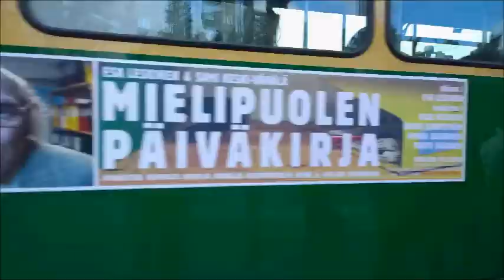Helsinki Tram Timelapse - short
Here's a short timelapse I made on my Nokia Lumia 1035 using Timelapse Pro.